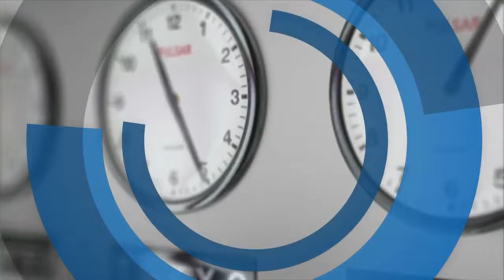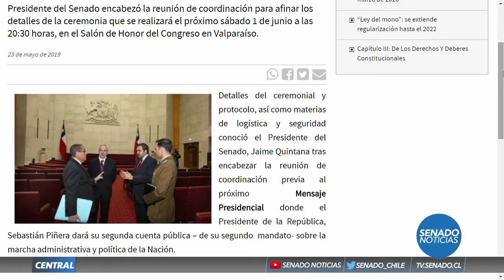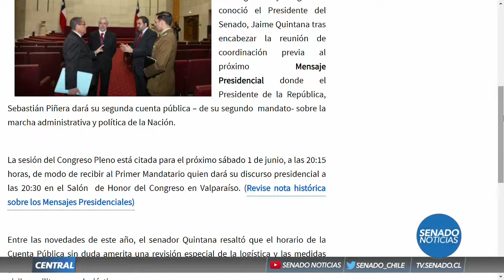Senado Noticias - Edición Central 23 de Mayo 2019